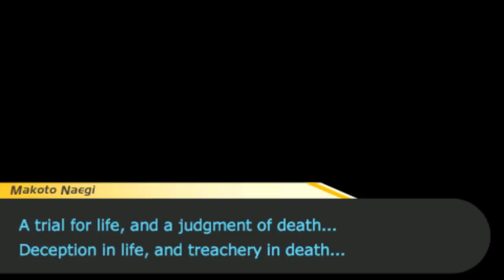YAMADA'S UNDERWEAR - Let's Play - Dangan Ronpa: Trigger Happy Havoc - 17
GAME: Danganronpa: Trigger Happy Havoc